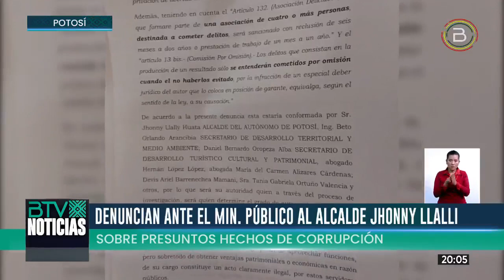JHONNY LLALI ES DENUNCIADO POR COBROS IRREGULARES EN LA ALCALDÍA DE POTOSÍ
La presidenta del Concejo Municipal en Potosí, Josefina Cruz, denunció ante el Ministerio Público al alcalde de ese departamento, Jhonny Llalli, y otros funcionarios, por los delitos de cohecho pasivo, uso indebido de influencias y asociación delictuosa.